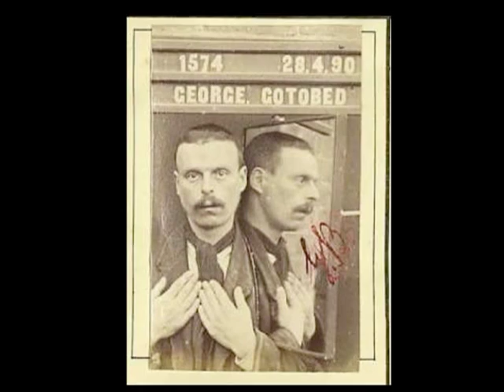VICTORIAN CRIME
MORE VIOLENCE
MORE GUNS
MORE BABES
MORE BETTER.